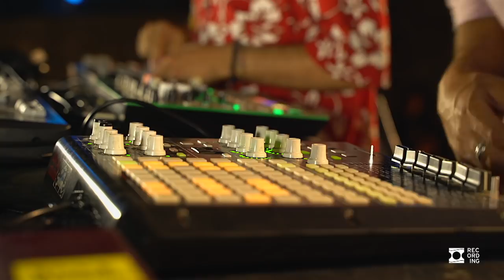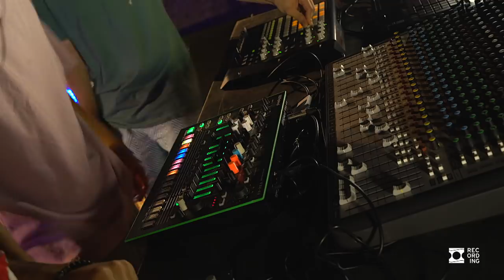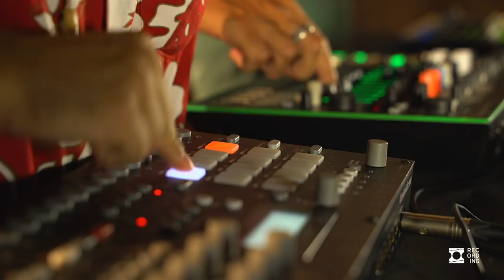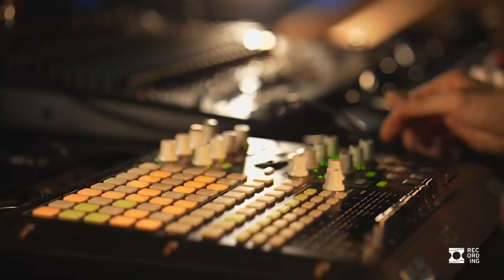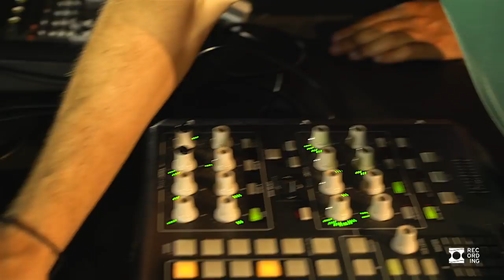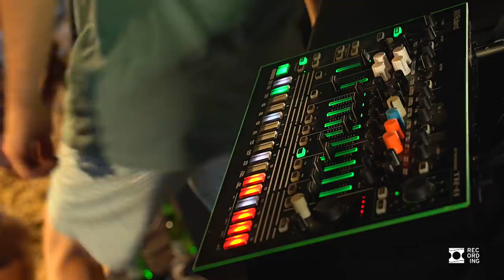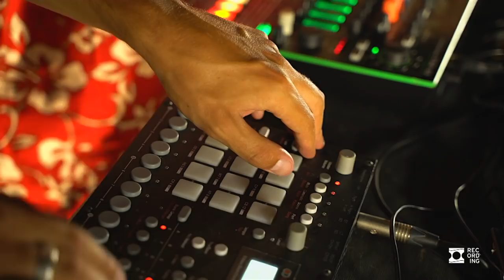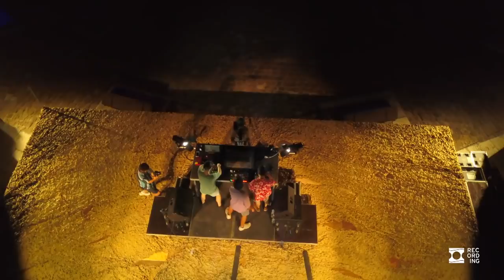Oden & Fatzo (live) | Recording : Tour Royale, Toulon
Recording organise et diffuse des concerts et performances artistiques depuis des lieux uniques et soigneusement choisis. Une expérience singulière qui vous transporte sur des sites emblématiques, accompagné d’une programmation musicale étudiée et soignée.

■ Coordonnée ■
→ Tour royale, Toulon

Construite en 1513 par le roi Louis XII, la Tour Royale est aujourd'hui le joyau du patrimoine toulonnais. Classée «monument historique» depuis 1947, avec ses 60 mètres de diamètre et ses murs de 7 mètres d'épaisseur, elle garde un oeil sur la rade de Toulon et surveille en permanence l'horizon.

■ Artiste ■
→ ODEN & Fatzo (live)

Oden & Fatzo se caractérise par une formation live minimal à 6 mains ayant fait ses marques dans l’underground parisien.
Après avoir écumé de nombreux clubs, ils repartent sur la route pour explorer de nouvelles contrées, diffusant leur projet dont eux seuls ont le secret. L‘ensemble du Live se traduit par un flot continu de grooves complexes passant par des ambiances sombres et psychédélique et des rythmes breakés, alliant minimal, house et acid techno.